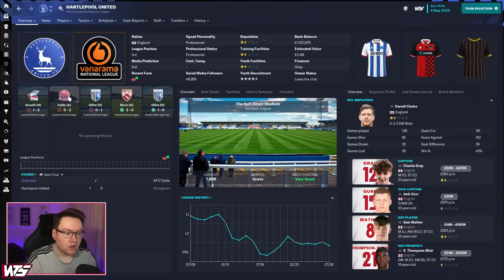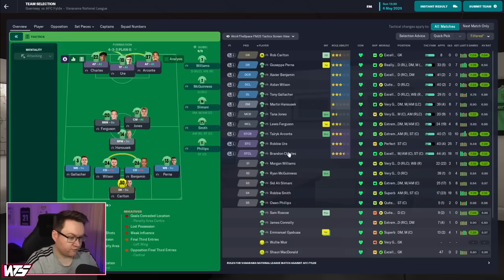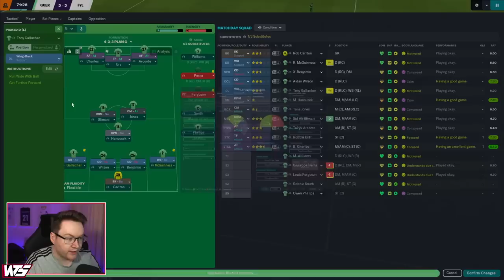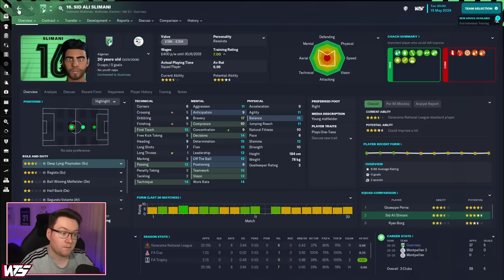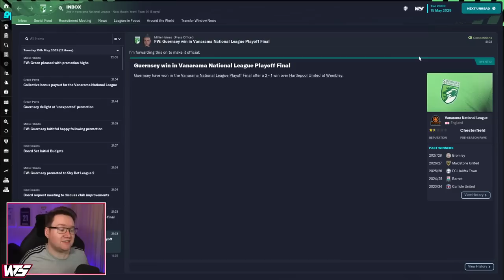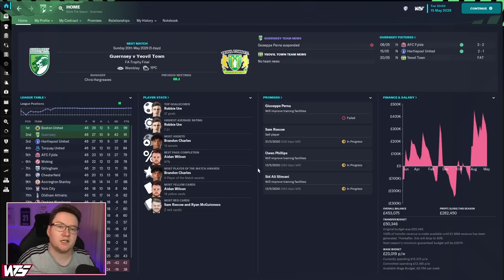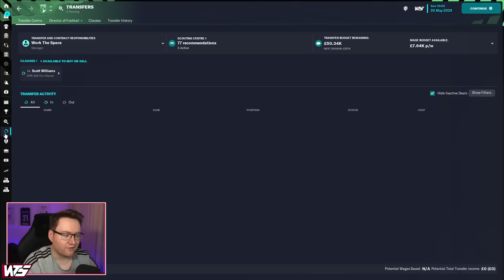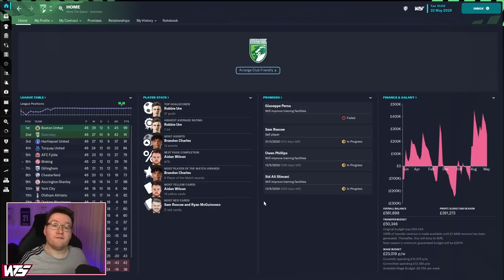Park To Prem FM23 | Episode 44 - Are We Cursed? Season 7 Finale | Football Manager 2023